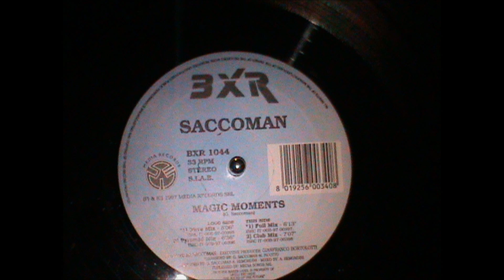SACCOMAN-MAGIC MOMENT 997